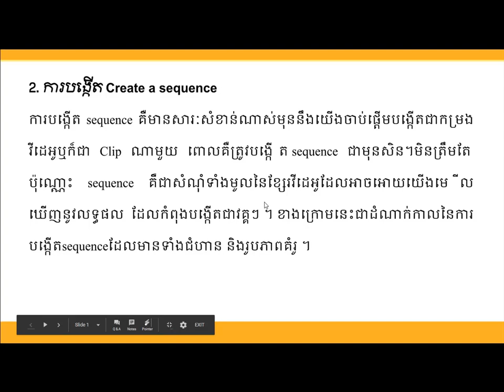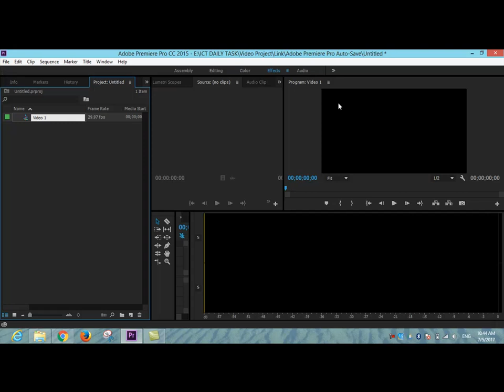Lesson 3 Video Editing part 2